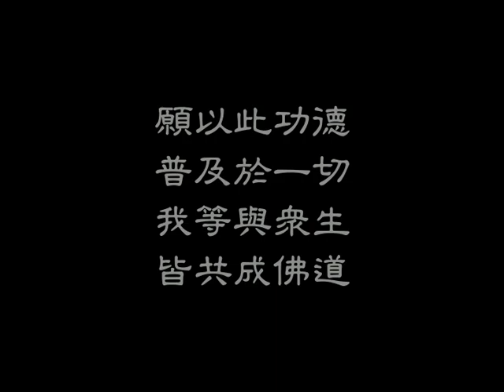阿闍黎說故事：宋朝越國夫人的往生境界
玅境長老 講述